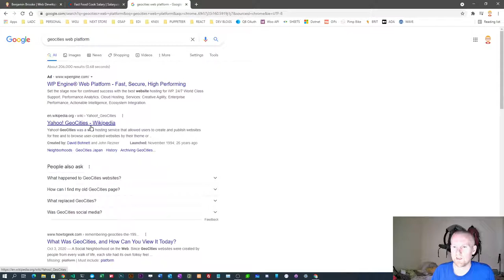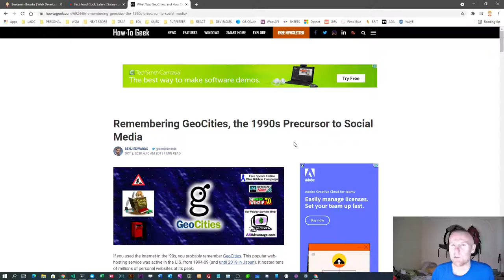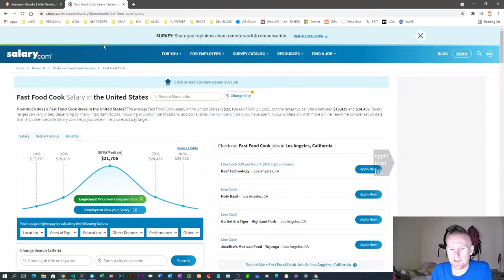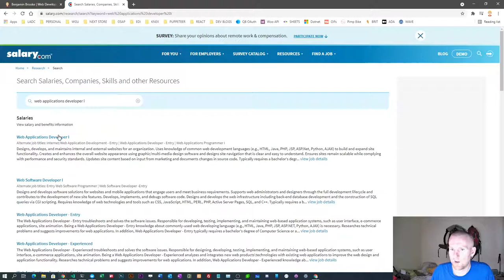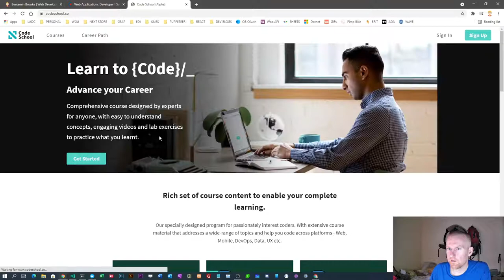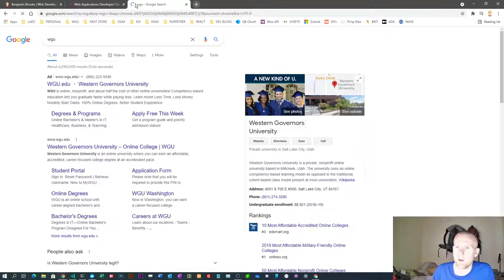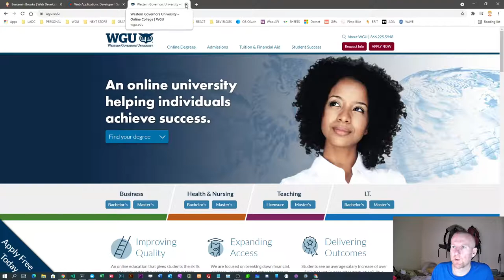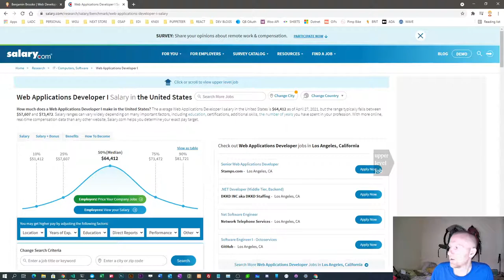How I Became A Web Developer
Hey. If you want to learn about JavaScript and React you have come to the right place. I have tons of videos focused on this subject targeted to beginners as well as seasoned coders. Thanks. Benjaminadk.

Other tutorial series I have created.

Re-create the style and function of popular websites with React and Styled Components

A FreeCodeCamp project. Designed to help manage time between work and rest

A FreeCodeCamp project. Map your keyboard into a real drum machine. I supply good audio sources.

A FreeCodeCamp project. Build your own text editor transforming plain text into html with markdown

Create your own progress bar to track upload progress with axios.